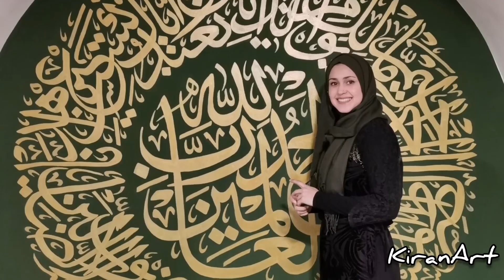Arabic Calligraphy Painting Surah Fatiha Inspiring! | Arabic Calligraphy for Beginners | Pencil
Arabic Calligraphy Painting with Pencil | Arabic Calligraphy for Beginners Surah Fatiha Amazing

Beautiful Arabic Calligraphy of Chapter Al Fatiha of the Quran!
(Via Kiran Art)